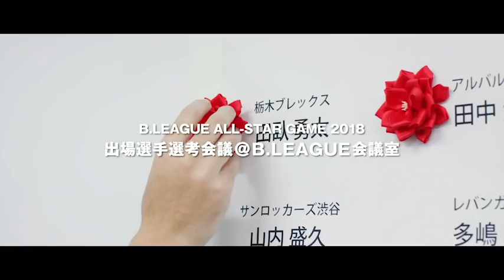【サンロッカーズ渋谷 サンディーver.】B.LEAGUE ALL-STAR GAME 2018コンセプトムービー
B.LEAGUE ALL-STAR GAME 2018特設WEBサイトはこちら